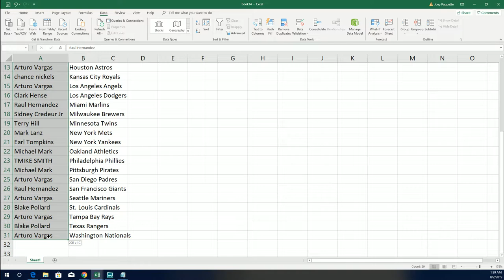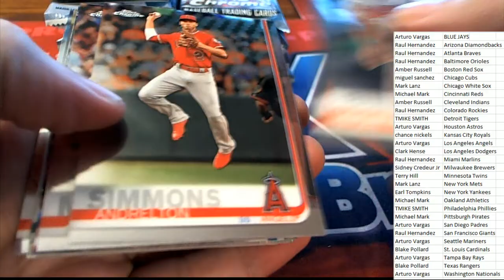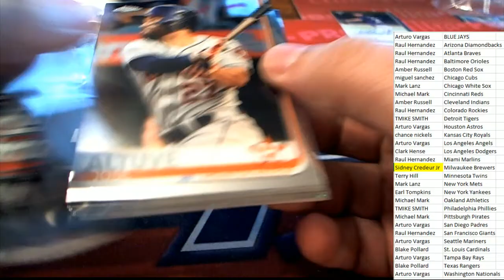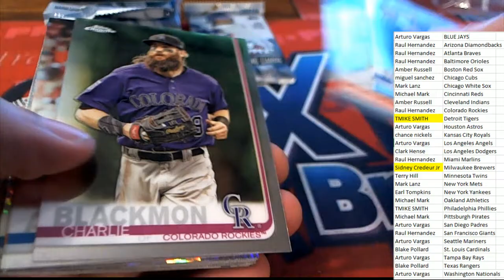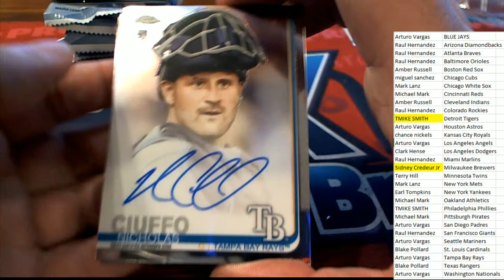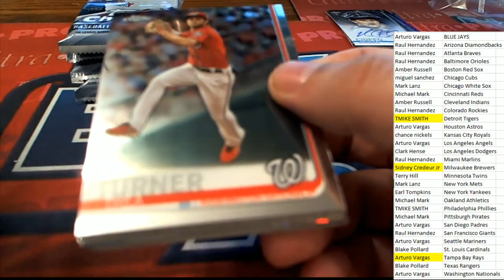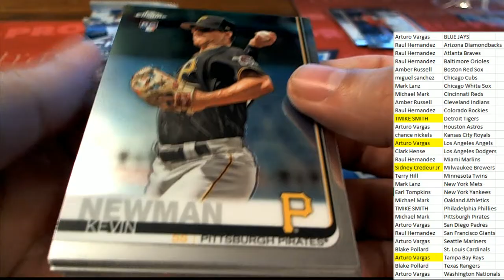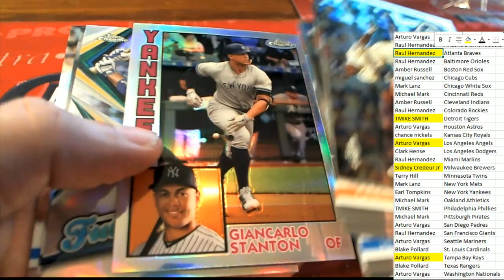2019 Topps Chrome Jumbo Baseball ID 19CHROMEJUMBO105